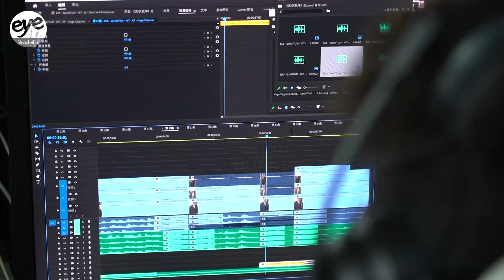Short and fast: Micro drama industry growing strong in China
Bite-sized micro dramas are growing increasingly popular in China, both at home and abroad, so studio execs at Hengdian are responding with an onslaught of online-only micro drams that feature succinct episodic storytelling.

More than 1,000 micro dramas have been filmed inside this building alone since it opened last September.

According to research company iResearch, the market of online micro dramas in China topped five billion U.S. dollars last year, up more than 260 percent from 2022.